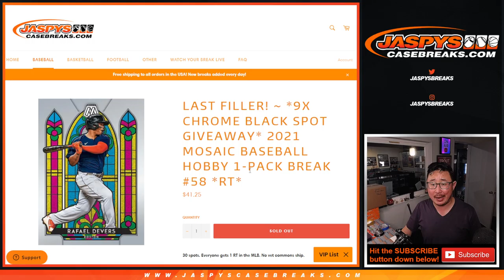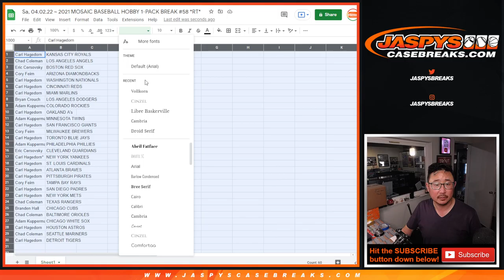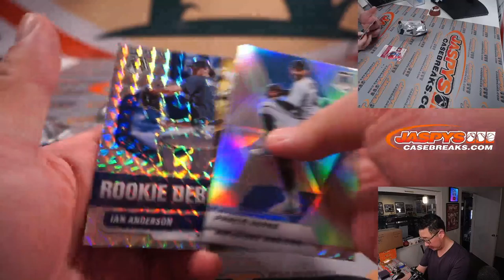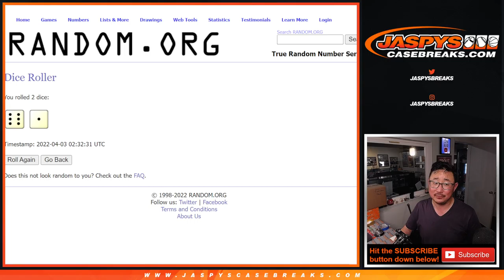Sa, 04.02.22 ~ 2021 MOSAIC BASEBALL HOBBY 1-PACK BREAK #58 *RT*